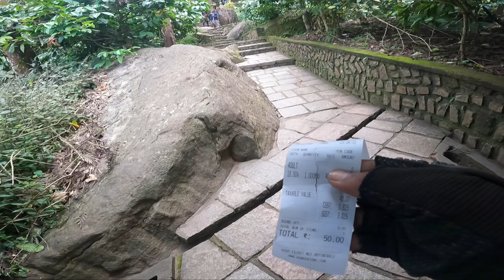Did our ancestors live here? Wayanad keralatourism | தமிழ்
Hello everyone! I'm just another person with a camera on my helmet making videos for YouTube! Am Traveling Hidden Spots , Tourist places and sharing my life styles in MR.BLACKBIKER youtube channel .
The video I am posting will give you the experience of traveling with me while staying where you are .
please contine to show your support , thank you.